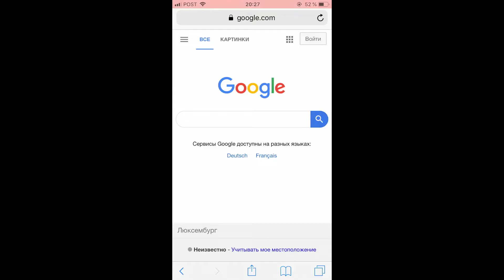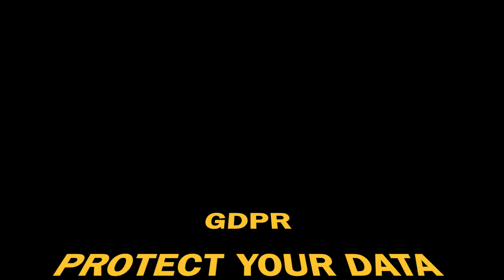GDPR (The future is here, TECHknowledge)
A short promo video made by the Estonian team during the youth exchange project entitled 'The future is here, TECHknowledge'.

The goal is to promote the different priorities under the Digital Single Market European 2020 proposed strategy.

This project was co-funded  by the Erasmus+ programme by the European Commission.
The European Commission's support for the production of this publication does not constitute an endorsement of the contents, which reflects the views only of the authors, and the Commission cannot be held responsible for any use which may be made of the information contained therein.